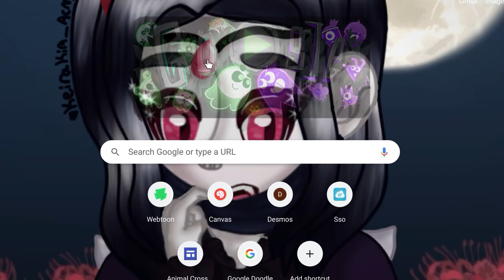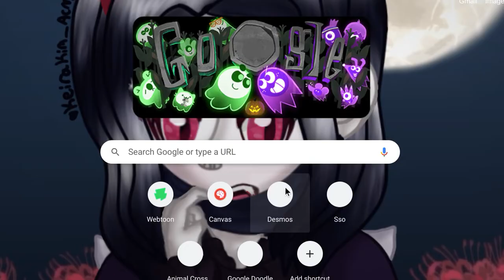Playing the google ghost game! ft.@eeilyK (my sis) Happy Halloween!!!👻👻👻👻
Happy Halloween!👻👻👻👻👻👻👻
All rights to this game belong to Google